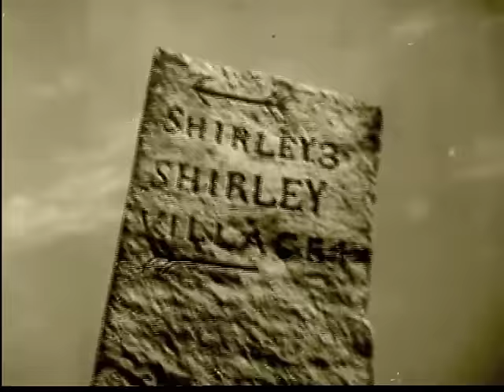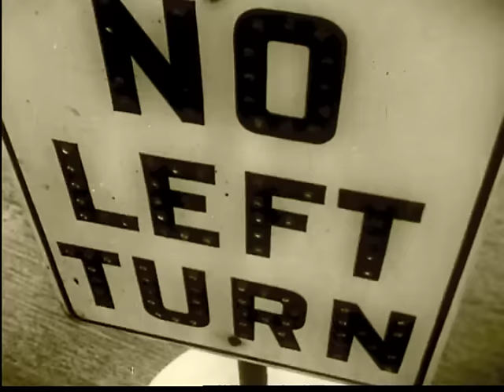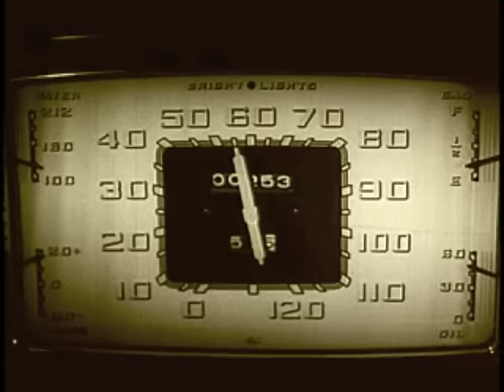MARS RED SKY - Holy Mondays - official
From the album "Stranded in Arcadia" - Out April 2014 on Listenable Rds / Recorded and mixed by Gabriel Zander in Rio de Janeiro). Video : Jimmy K  / Images : Archives